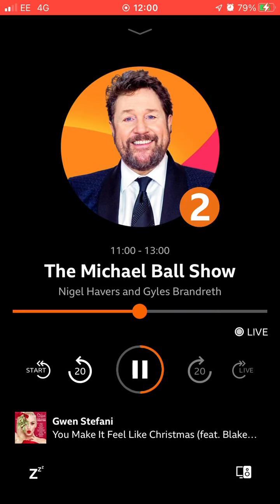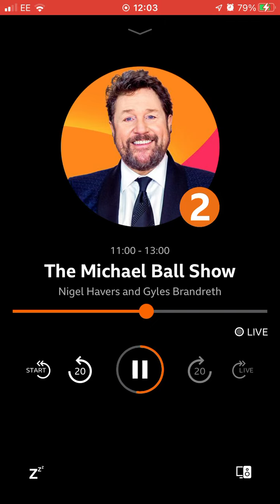4 December 2022